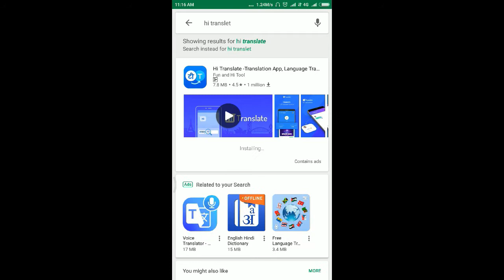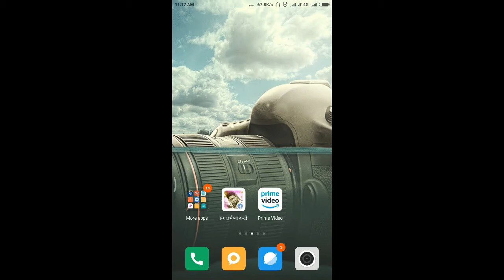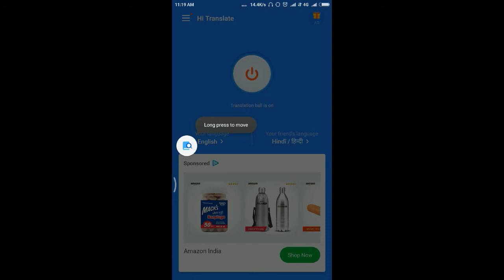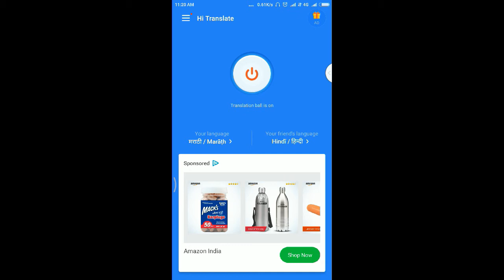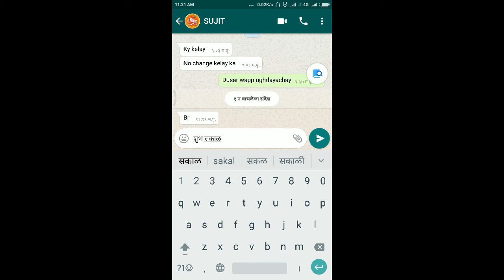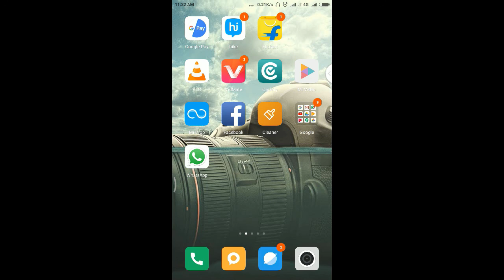How to marathi to english translet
namskar itrani mo aaj tuhala sangnar aahe ki tumhi marathi che transeletion engmdhe kashe karu shakal.video shevatparyant paha aani aawadala tar nakkij like kara aani tumachya mitrana pan share kara.